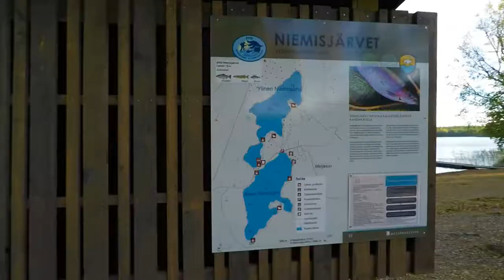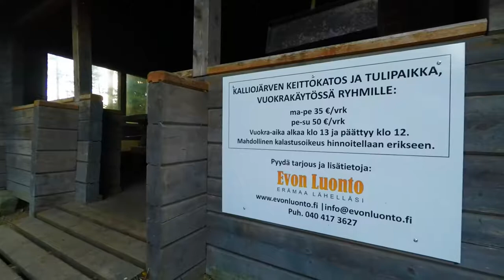Hiking in Finland - Evo Nature Reserve documentary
If you are planning to go hiking in Finland, the Evo Nature Reserve and hiking area could be one of the very good options.

One of the largest continuous forest areas in Southern Finland is the Evo Nature Reserve and Hiking Area in the municipalities of Hämeenlinna and Padasjoki. Although the area is located quite close to large city centers, one can enjoy the clean nature and calming silence in a very diverse landscape.

In its current form, the hiking area was established in 1994, but Evo's history as a valuable nature destination started over a 160 years ago, when in 1856 the Russian Emperor's Senate signed to establish the Evo crown park to preserve this beautiful forest area.

Evo's terrain offers the hiker a beautiful forest scenery mingled with ridges and lakes. Water is a very visible element and so the paths are folding between the lakes and ponds, rivers, and streams.

For those interested in fishing, it’s good to know, that basic rod and line fishing is allowed for all free of charge in all the lakes and ponds in Finland, unless clearly marked otherwise. In Evo, most of them are free, but there are few lakes and ponds where salmon has been stocked and fishing in those waters require a separate permission to be purchased.

Because the area has such a long history, you can still see some traces of past lives of old timber jacks, like the old tar and charcoal making pits, or logging cabins. At the same time, you can observe the beaver dams, hear the whistle of a hazel grouse from the creek, or compare your own footprints to those of lynx. The forest is also a home to Siberian flying squirrel, which can be occasionally spotted.

Evo is a great place for a day trip or even a few days hike. There are trails and nature walks more than 70 kms in the area, clearly marked with good signposts, route markings and info boards explaining the area's flora and fauna. There are also unmarked paths in the area, so if you are want to practice orienteering skills, you should take along a map and a compass.

Alongside the walking trails there are many resting sites, where you can enjoy campfire along with the beautiful scenery. In addition to the resting and campfire sites, the Evo area also features many dry toilets, water tabs, wells and natural springs and outdoor cooking areas with ready-made fire wood, which make the nature experience more enjoyable and easier. As custom in all Finnish nature reserves and hiking areas, there are no trash bins in the forest, since every hiker is expected to carry their own rubbish away.

If you want to stay overnight in the middle of the nature, you can pitch your tent and jump into the sleeping bag in one of the many free tent sites or lean-to shelters in the area, or if you have room in your budget, you can rent a own private shelter or logging cabin. Or if you prefer isolating yourself completely from the rest of the world, you can rent an entire lake with its villas for only private use for fishing, sauna and other recreational activities.

There is a variety of services available in the Evo area. In addition to traditional fishing, mushroom and berry picking, you can experience for example Geocaching, rock climbing, snowshoeing, canoeing and horseback riding.

Little less than fifty square kilometers of the Evo nature reserve and hiking area is not very large nature destination in the Finnish scale. For example, compared to Finland's largest Lemmenjoki National Park, Evo is more 60 times smaller. On the other hand, everything depends on a viewpoint. In comparison, almost exactly the same sized area with Evo is the Kowloon suburban in the city of Hong Kong, and more than 2 million people live in there, although it is not even a proper residential area, but full of shopping centers and restaurants.

Of course, everyone can decide for themselves, but I’d rather go to forest in Evo!